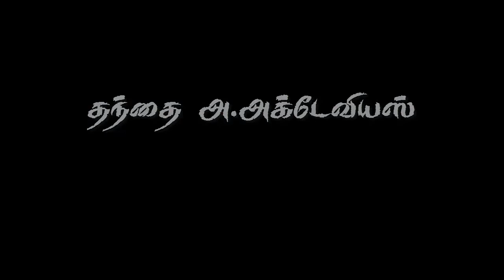04.01. 2016 FR.A.ACTAVIUS தினம் ஒரு நற்செய்தி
edit by: ba selvam